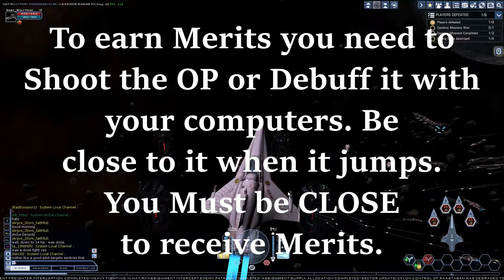How to Play BSGO Part 28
Earning Merits